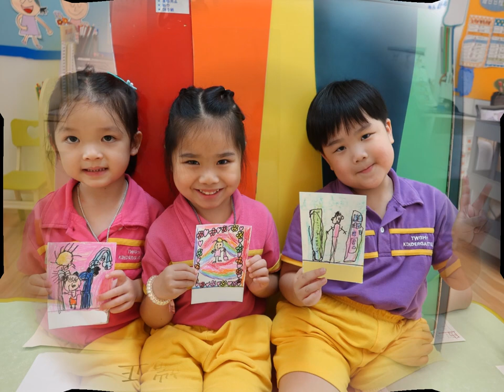TWGHs Tsui Tsin Tong Kindergarten 23 24 K3歌曲 猜猜看